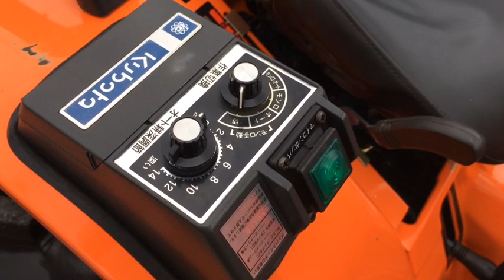KUBOTA BULLTRA B1-17 4x4 17KM traktor.com.pl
KUBOTA BULLTRA B1-17D 4X4 17KM..

DANE TECHNICZNE:

- 3 cylindrowy silnik diesla chłodzony cieczą o mocy 17 KM.
- 3 prędkości wałka mocy WOM 540/860/1000.
- Przebieg 715 Mth.
- Dzielone hamulce.
- Blokada mechanizmu różnicowego.
- 3 punktowy układ zawieszenia.
- 12 biegów 9 przodu i 3 do tyłu (pęłzający reduktor).
- Rozmiary opon: Tył 8,3-22, przód 5-12
- Wymiary: długość 230cm, szerokość 110cm, wysokość do kierownicy 130cm, rozstaw osi 135cm.
- Waga 720kg.

Traktorka nie trzeba rejestrować ponieważ jest to pojazd wolnobieżny wystarczy wykupić OC.

Zapewniamy części zamienne i serwis posprzedażowy. Możliwość transportu w dowolne miejsce kraju (przystępna cena do uzgodnienia). Faktura zakupu. Gwarancja.

Adres oddziału drugiego:
Tajęcina 2Ka,
36-002 Jasionka (koło Portu Lotniczego Jasionka-Rzeszów).

Traktor.com.pl to największy importer mini ciągników japońskich w Polsce Wschodniej.